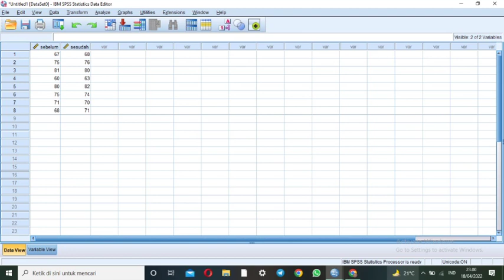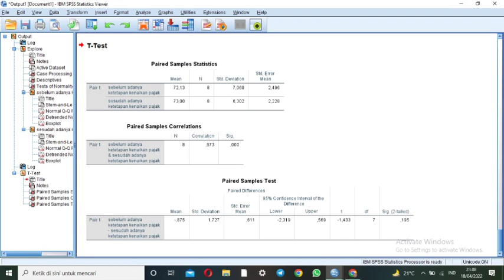Uji T (Test) - Muftiara (1216000119)-2E